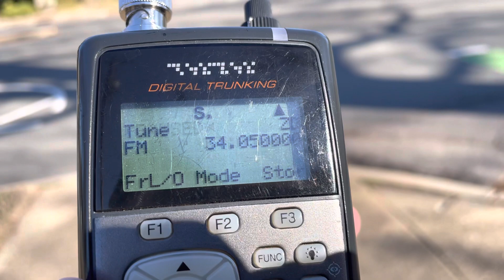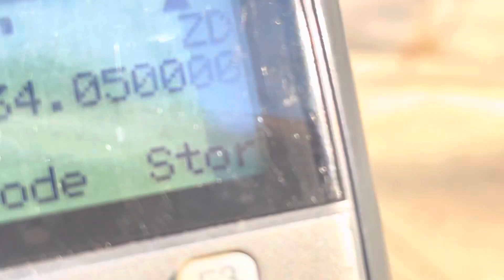34.050 MHz FM 150.0 Hz [151.4 Hz] UNID Military Comms - VHF Low Band DX Skip 34.05 FM - 27 Jan 2023